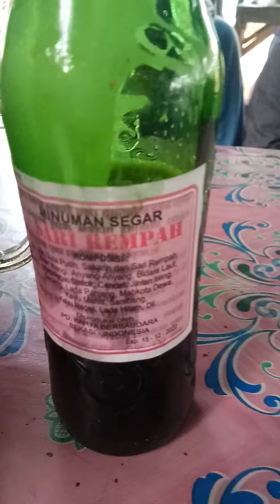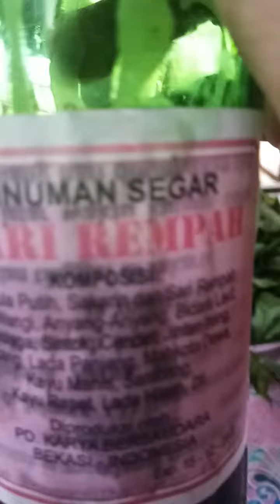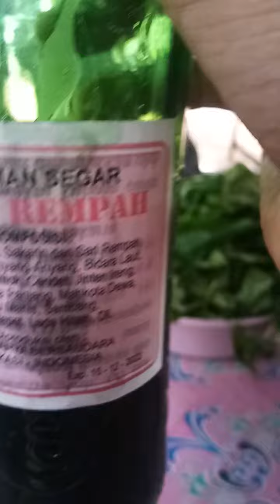Minuman Jadul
Minuman ini sudah jarang di temukan bahkan hampir tidak ada. Minuman ini di kategorikan jamu karna mengandung rempah-rempah.